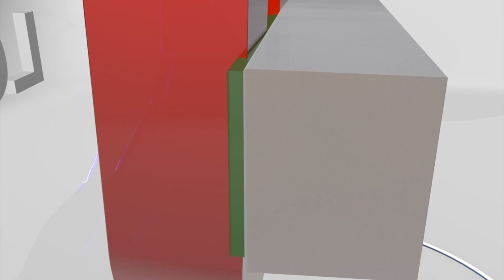Noche blanca Liga de Loja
Liga de Loja presentó su equipo para la temporada 2014